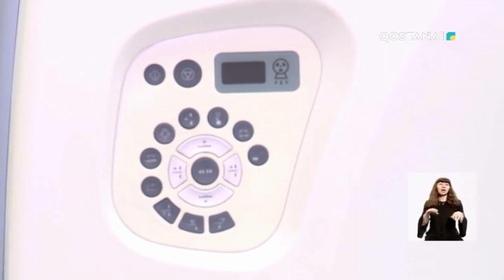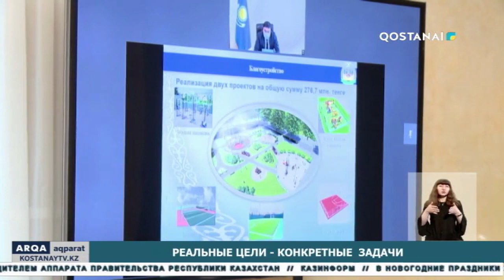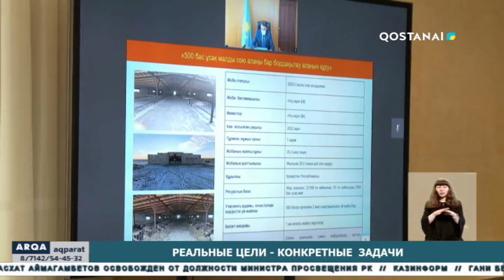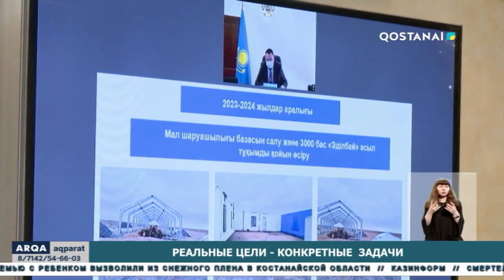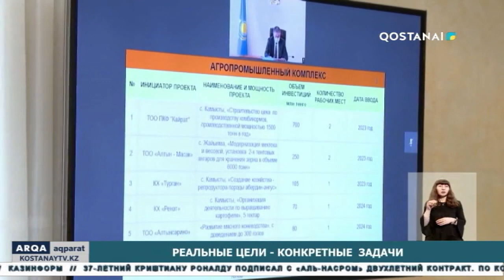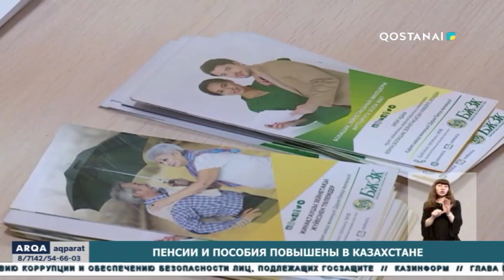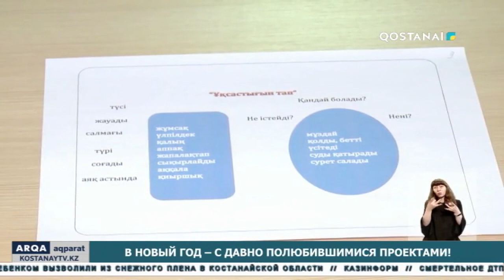«ARQA AQPARAT» (итоговые новости) 04.01.2023